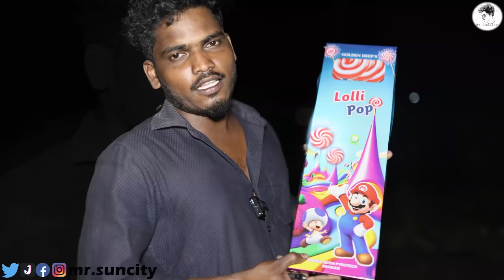Bursting All New Sivakasi Crackers அதிரடி சரவெடி 2023 …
For Orders Enquiry only: (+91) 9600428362, 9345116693

Shop Address:
Mohana Pyro Park,
4/459 – 28 Sivakasi Main Road,opposite -Nayara Petrol Bunk
Amathur, Sivakasi – 626 005.